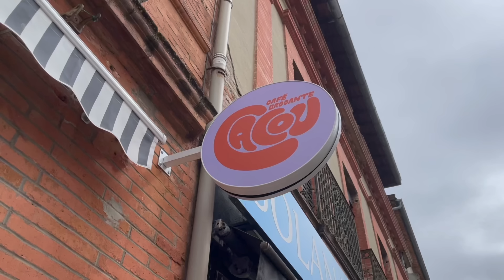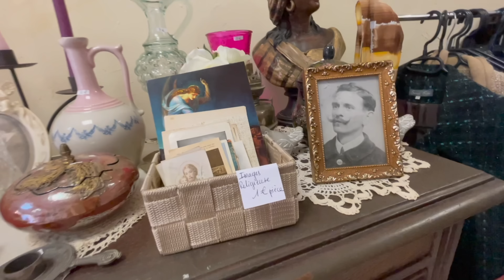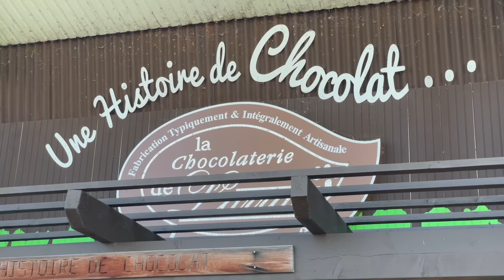トゥールーズ蚤の市でお買い物♪｜センス抜群デザイナーズ家具のお店 ｜アンティーク食器でカフェタイム♪ | 私たちのイースターの休日 Vlog | 南フランス / ブロカント / Toulouse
2023年4月に南フランス、トゥールーズ(Toulouse)の蚤の市に行ってきました。
この日は別の用事で近くに来ていたのですが、蚤の市がやっているとどうしても覗かずにはいられず. 少しの時間でしたが良いものが見つかり色々とお持ち帰り...😌
購入品は次回の動画でまとめてご紹介しますね♪

そして・・・ニコママおすすめの素敵なデザイナーズ家具屋さんや、ずっと気になっていたトゥールーズのブロカントカフェ、私たちのイースターの様子も動画でご紹介しています😊 (ただ可愛い姪っ子ちゃんを皆さんに見せたいだけなのです...)
かなり盛りだくさん！ごちゃごちゃした編集で時系列が目まぐるしい動画になってしまいましたが、楽しんでいただけると嬉しいです♪

▽この場所の過去の蚤の市動画はこちら

▽ブロカントカフェレストランはこちら

＿＿‹目次›＿＿＿＿＿＿＿＿＿＿＿＿＿＿＿＿＿＿＿＿＿＿＿＿＿＿

0:00 イントロ
0:37 お気に入りのお店 (水差し、リモージュボックス、アンティークプレート、カトラリー、レースなど)
1:47 とても素敵なお皿を見つけました♡
3:58 ヴィンテージアクセサリー
4:49 Gienのラヴィエなど
6:34 ヴィンテージアクセサリー、ブローチなど

7:20 デザイナーズ家具屋さん「Tendances Intérieur」
8:56 カラフルで可愛いチェスト♡

11:24 アンティーク食器のカフェレストラン「CACOU」
12:05 美しい食事とアンティーク食器♡  (サルグミンヌ、ジアン)
13:31 デザート (クレイユモントロー(Creil et Montereau)のお皿の上に♪)
14:05 ブロカント商品売り場

14:33 ルルド(Lourdes)でふらっと立ち寄ったブロカントショップ
15:10 小さなジュエリーボックス、アンティークレースなど

16:49 チョコレート屋さん 「l'Atelier du Chocolat」
17:54 大きくなった愛しの姪っ子ちゃんとチョコレートエッグ探し

【使用機材】
DJI Pocket 2 Creator Combo：
Panasonic Lumix GF
Apple iPhone 12 Pro ：
Manfrotto 三脚：